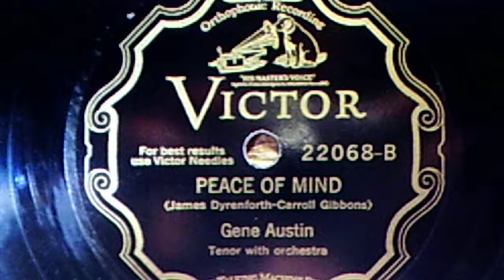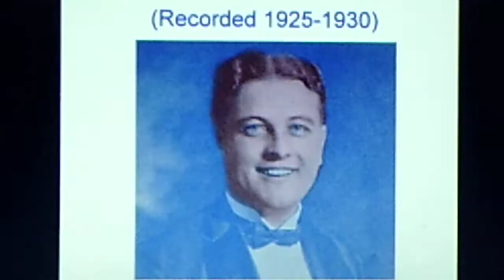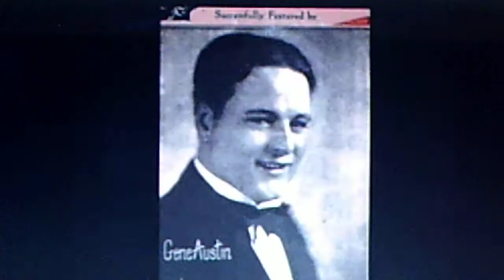Gene Austin: "Peace of Mind" (1929)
Source: shellac VICTOR 78, #22068-B, recorded July 30, 1929